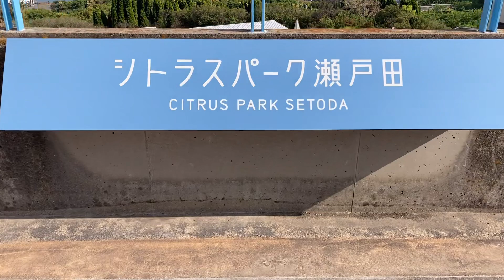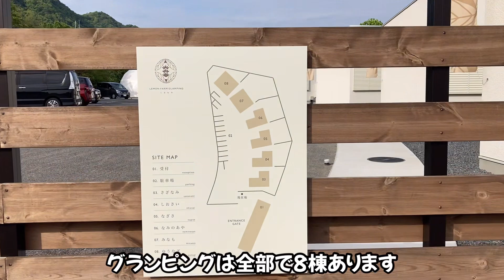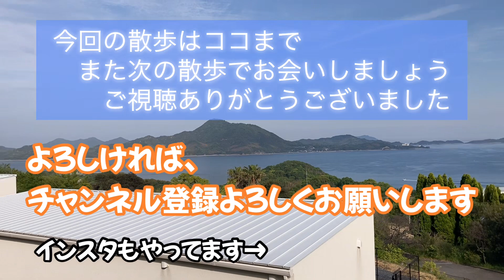【シトラスパーク瀬戸田】柑橘類のテーマパーク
しまなみ海道の生口島にある『シトラスパーク瀬戸田』の様子をお届けします。

○撮影時期
　2023年5月上旬

○撮影場所
　シトラスパーク瀬戸田（広島県尾道市　生口島）